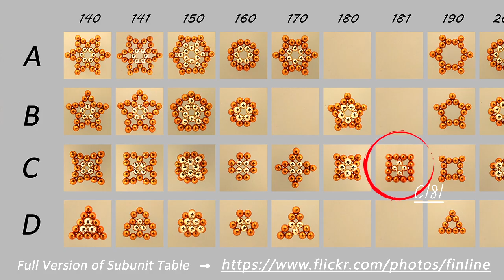Tutorial 116 - Hut - Sweet and Warm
Magnetic balls shown in this video can pinch intestine if swallowed!

DIY with magnetic buckyballs is really awesome. In just a few minutes, many interesting 2D subunits and 3D sculptures can be made. Magnetic neodymium sculptures are perfect for your photography and decoration, it’s great to take photos of your own amazing colorful sculptures and post on the internet. Besides, for example, flat nice hearts and stars can also stick to the iron surface. With 2 identical subunits pinching together, your favorite shapes can be worn on your clothes, so cool personal style! With just one set of buckyballs, many different sculptures can be created, also perfect for geometry learning. It's a toy for intelligence inspiration. You could definitely design some innovative structures as the first invention, since the combination of spheres will be infinite, making something special is cool indeed. After DIY some sculpture such as spheres, eggs, oblate spheroid, they are very great fidget toys, the wonderful toys will make you constantly playing with it, just as the magic of fidget spinner. I hope magnetic buckyballs will be more popular than fidget spinner since it has the potential ability to explore much more joys, combination bring comfort and joy. It will be a lifestyle, fashion, and hobby, more than just playing common games. If you are geek or like origami, you may also like buckyballs.

For this YouTube Channel on the thumbnails of the videos, they have been marked with one golden star, 2 golden stars or 3 golden stars. This indictates the recommendation level, I recommend you watch the videos with 3 stars first since these sculptures are more interesting, attractive, lovely and beautiful. On this channel, many cool crafts were created by my independent original design, I believe you can make more and more new sculptures.

I like sculpture of spheres, cubes and mouse series. Several mice can be made with buckyballs, they are so vivid, from baby mouse to big fat mouse and even guinea pig. Several spheres shapes are so round and neat, not only gadget toys, but also art work. with rotating show of colorful geometric sculptures in video clips, tutorials are becoming oddly satisfying video of unique style, you will get satisfied. The cubes series are really awesome, several sizes of the cubes can be made. And then assemble cube with other cubes, complex structures can be made. Afterwards, with more sculptures such as a pentagonal prism assembled together, more complex model can be made, eg, tutorial 111, 112, 113, 114, 116 and 117. Oh, it's just like building blocks, Lego bricks. But buckyballs can be wonderful toys also for adults.

I think these magnetic buckyballs make sense more than just toys, they will bring greatly useful application in scientific research. The geometry and math of making sculptures will help inspiring people's thought, maybe they will be applied in future for nanorobot design and megastructure construction in outer space. The subunit table shown in the videos is the periodic table of the simple subunits. With just the different combination of the small subunits, large crafts were thus introduced.

To make the tutorial easy for following, I made many 2D vector graphs and 3D models using the software. These images will make the audience easy to understand the solid shape. There are shining dots marked on the video to indicate the critical dots for manipulation. My goal is after watching the tutorials, you can definitely make the identical buckyballs sculpture.

Hope you enjoy playing with buckyballs!

Music composed by Finline.